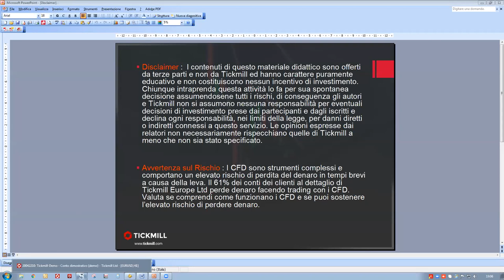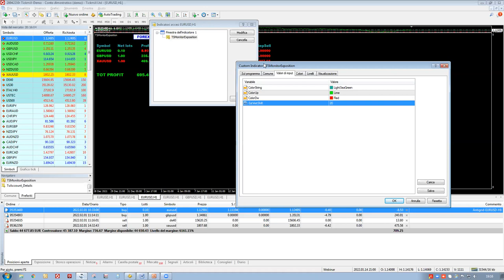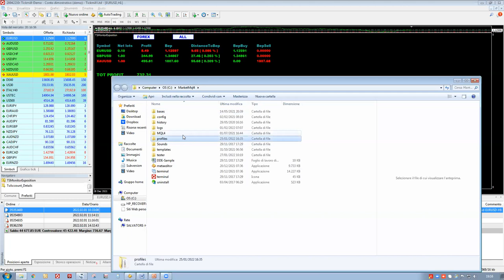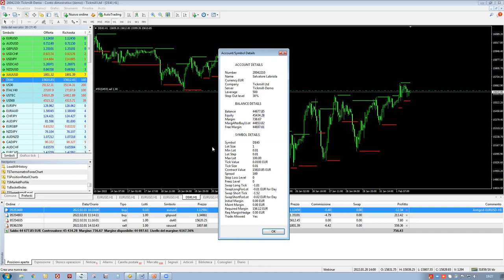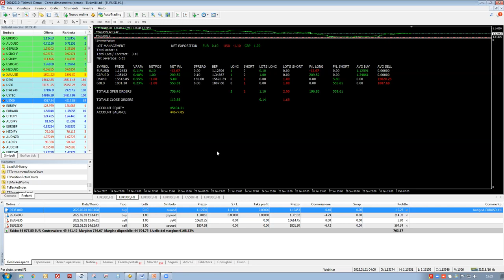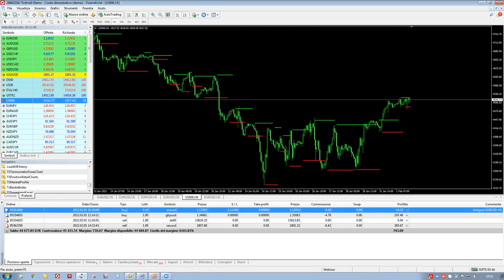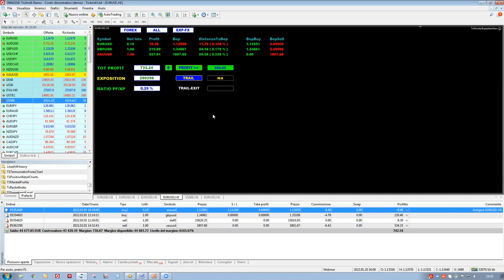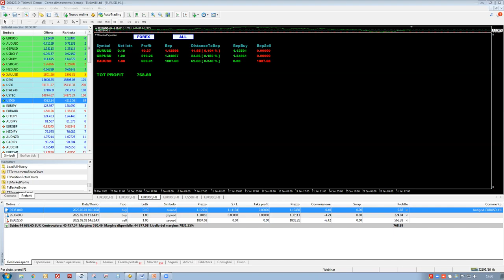WEBINAR Tool: Controllare l'esposizione a mercato (Salvatore Labriola)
Come broker premiato e pluri-regolamentato, Tickmill offre ai clienti istituzionali e al dettaglio i migliori servizi di trading possibili con un focus sui CFD su forex, indici azionari, materie prime, obbligazioni, criptovalute, oltre a future e opzioni. Il broker si è distinto a livello globale fornendo servizi di eccellenza con alcuni tra gli spread e commissioni più bassi del settore e un’esecuzione ultra rapida.

Questo canale YouTube funge da punto di riferimento per la formazione di trading della clientela italiana. Cosa stai aspettando? Beneficia delle nostre sedute di analisi di mercato informative e altri webinar di trading tenuti dai nostri esperti.